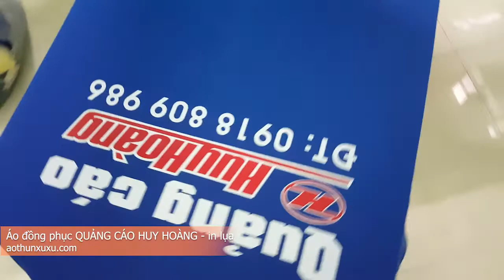Đồng phục | QUẢNG CÁO HUY HOÀNG - in lụa trên vải thun cá sấu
* In tem dán sản phẩm, tem giấy, tem nhựa, tem trong suốt, tem bảo hành,...